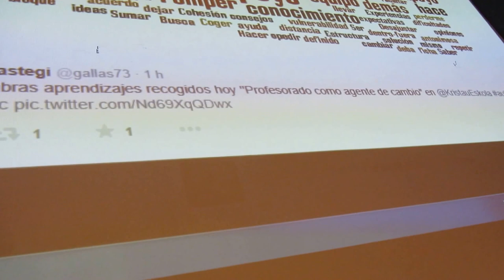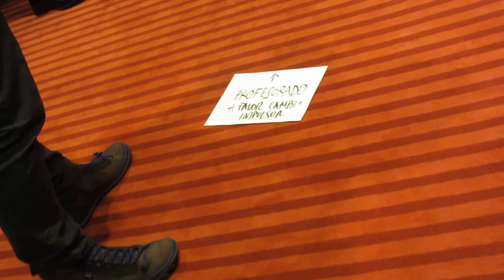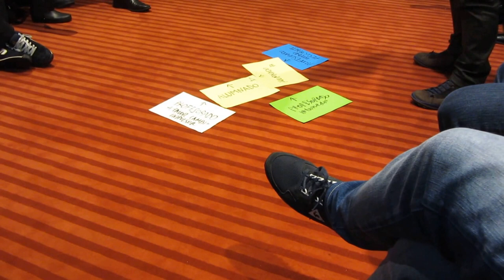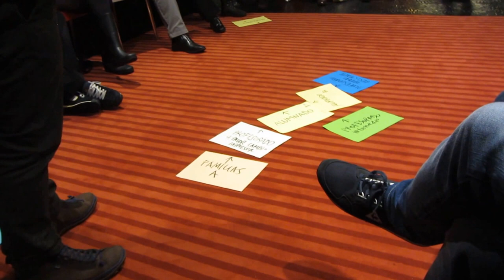2ª Reunión 7alde 2º/10